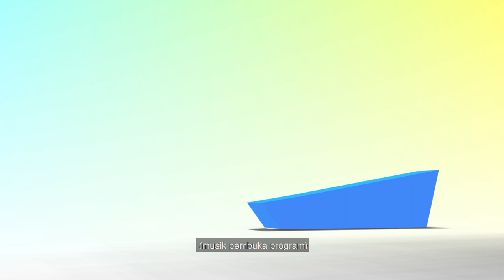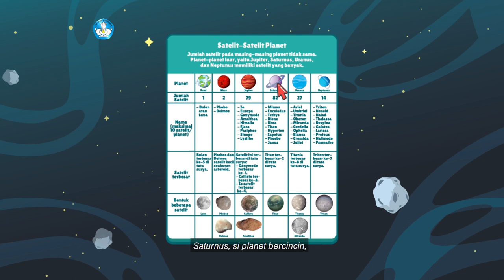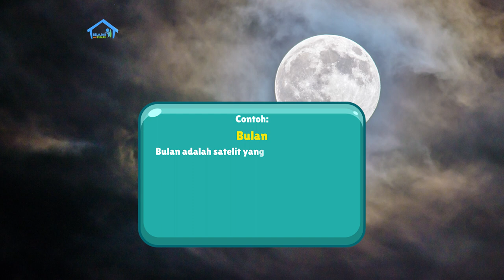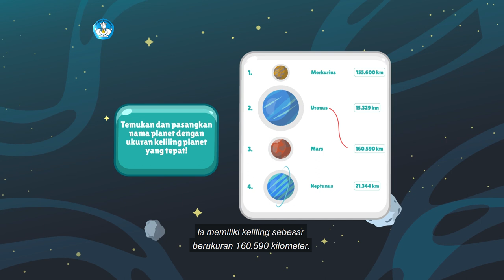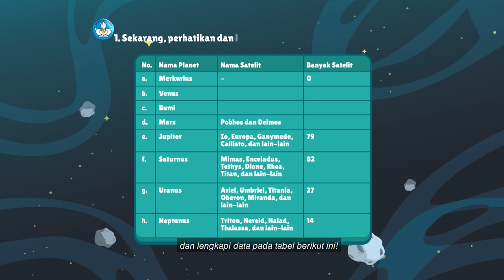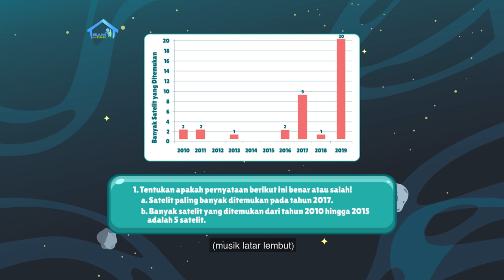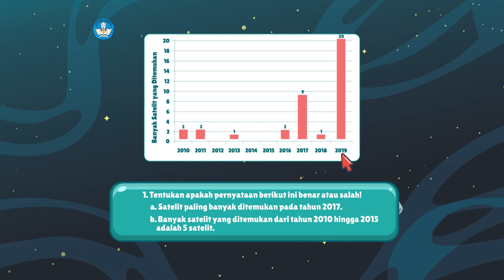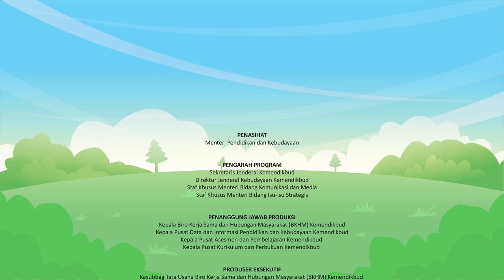BDR | SD Kelas V | Episode 80 - Satelit-Satelit yang Mengelilingi Planet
Sinopsis

Kak Kinan membacakan cerita “Satelit Alami bagi Planet”, yang menyebutkan bahwa hanya ada dua planet yang tidak memiliki satelit, yaitu Merkurius dan Venus. Apa saja fungsi satelit? Kak Kinan lalu mengajak kalian menggambar dan menuliskan planet dan satelit yang paling kalian suka. Pada segmen Ayo Menebak, kalian diajak menemukan dan memasangkan nama planet dengan ukuran keliling planet yang tepat. Kemudian Ajeng dan Dimas akan memberitahu cara menghitung datangnya bulan purnama. Seru, kan? Namun jangan lupa, masih ada proyek kreatif di mana kalian harus mulai menyiapkan alat dan bahan untuk membuat  Gambar Tata Surya.